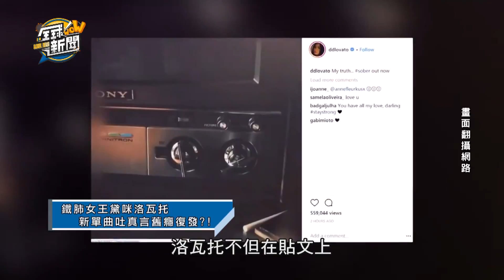【精華版】 Demi Lovato戒癮六周年 背後歷程讓人不捨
【全球WOW新聞20180707】